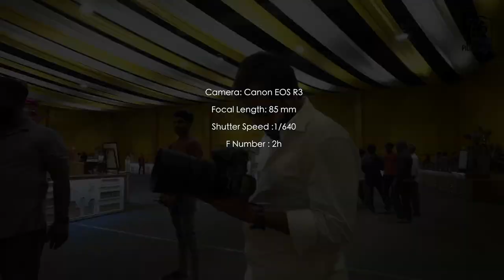Telugu Wedding Photography Vlog || Telugu Tutorials || Prasad Pictorials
This episode is a Telugu Wedding Photography Vlog.

Flash Lights :
Godox AD 200 Flash
Godox AD 300 Flash
Godox AD 600 Flash

 AD S 65s Softbox
 UB 165s Umbrella

My brand YouTube Channel :  @LEAF The Studio